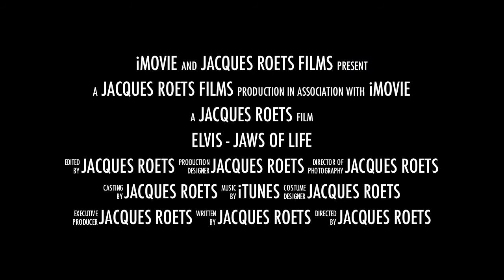Boston terrier - Elvis, Jaws of Life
The start of my Boston terrier, Elvis